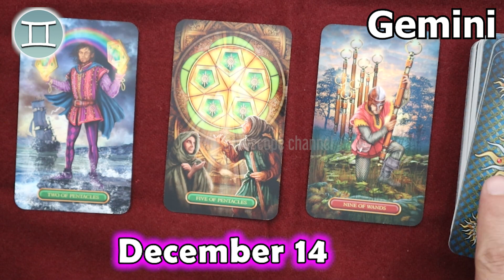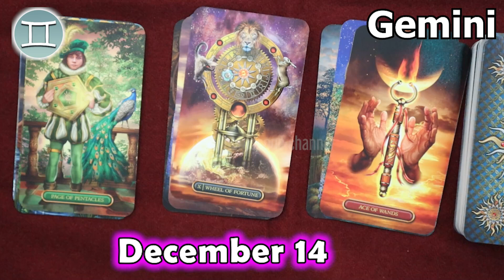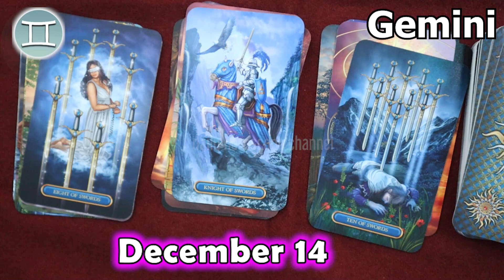❎ HOROSCOPE FOR TODAY ❎ GEMINI DAILY HOROSCOPE TODAY December 14 2022 ♊️ horoscope tarot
Gemini Horoscope December 14, 2022
Daily horoscope Gemini 14 December 2022
Horoscope Gemini December 14, 2022